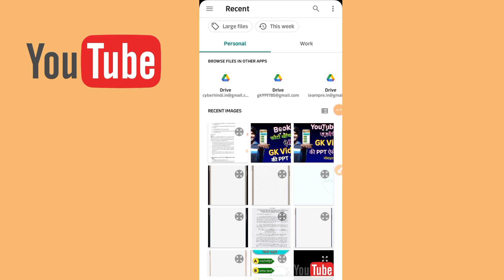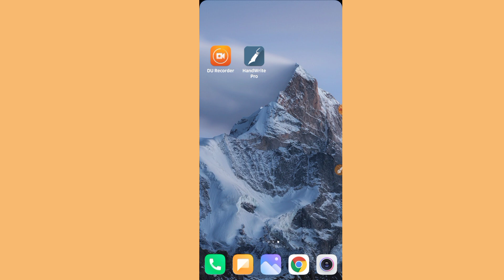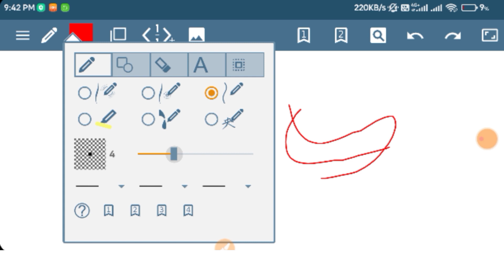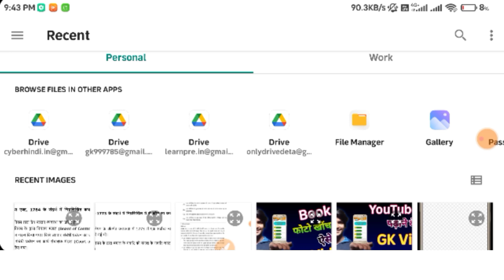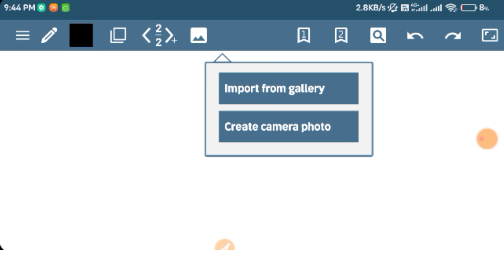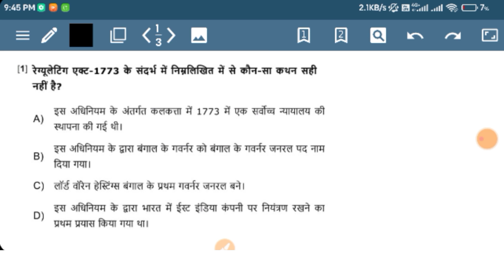How to Make PowerPoint PPT in Mobile | teaching wali video kaise banaye mobile se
इस विडीओ में मैंने बताया है कि आप
kisi bhi gk wali book se photo click karke slideshow ppt kaise banayenge or is ppt ki help se digital board par kaise padhayenge vo bhi mobile se bilkul free
no pc or leptop required.

1. Hand writing pro app Download

3. DU screen recorder